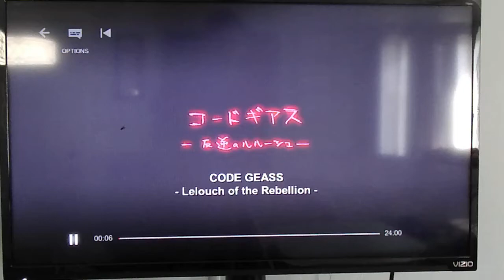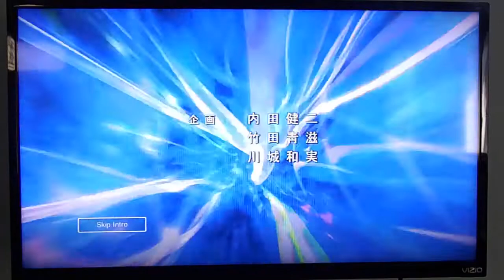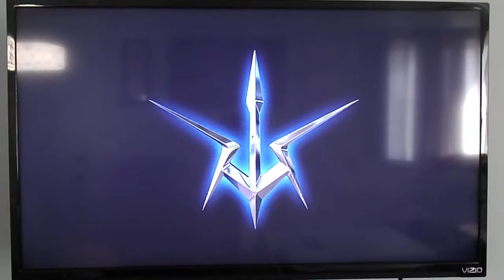CODE GEASS SEASON 1 EPISODE 1 ENGLISH DUB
Hello reviewer, this video about Code Geass because of Lelouch vi Britannia my best animation  movies